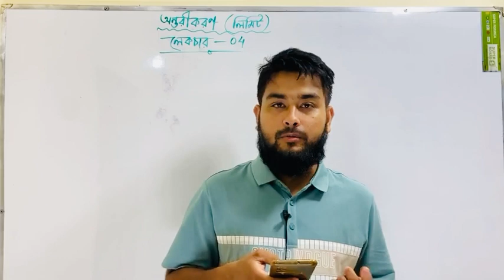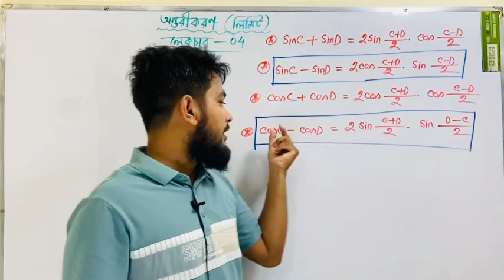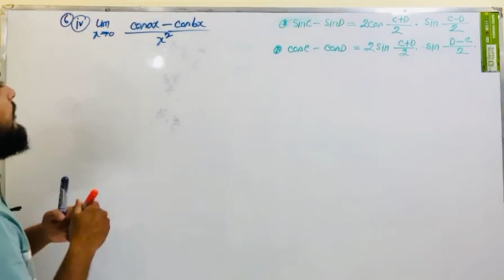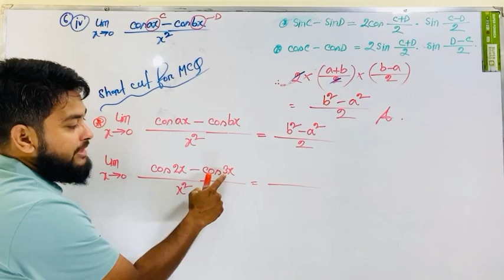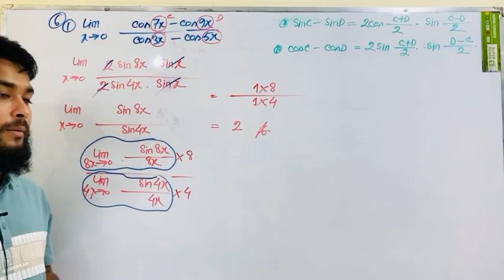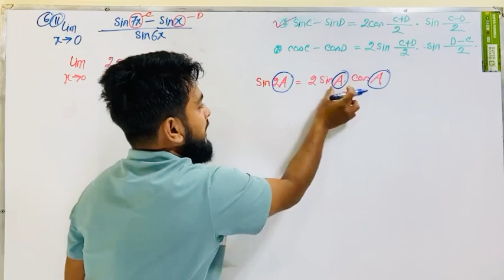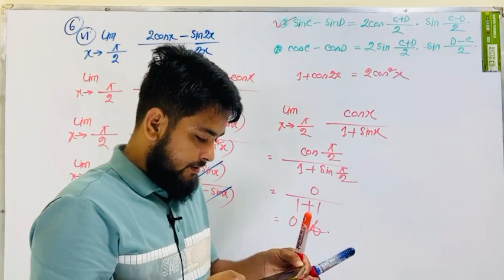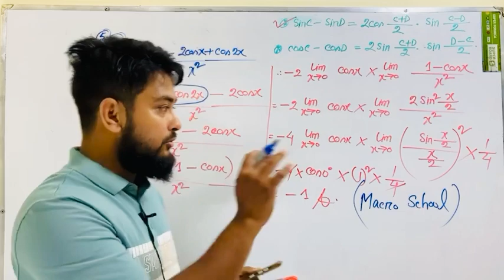অন্তরীকরণ-9A (Differentiation) ॥ লিমিট ॥Lecture-04 ॥ Higher Math 1st Paper ॥ Shahel Sir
🔵HSC Math Differentiation
Chapter : 9A ( Limit )
Lecture : 04
Lecturer: Md Shahel Hossain
Lecturer, Katirhat Mohila College.